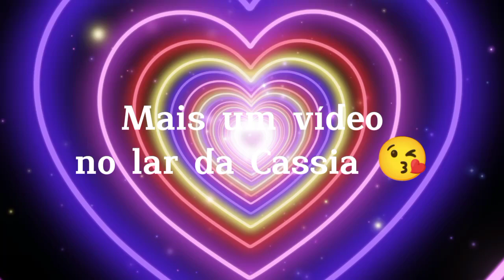ROTINA DE ORGANIZAÇÃO E LIMPEZA DE TDS OS DIAS!